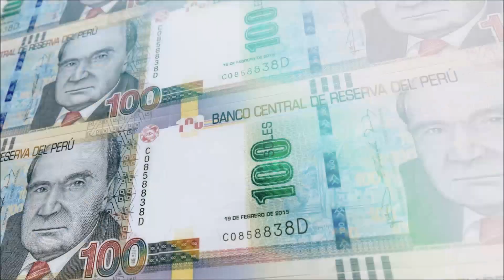carrosok-Vendo Mitsubishi ASX 2013